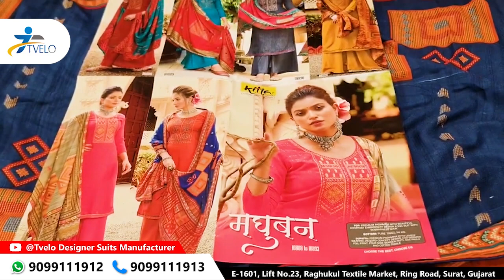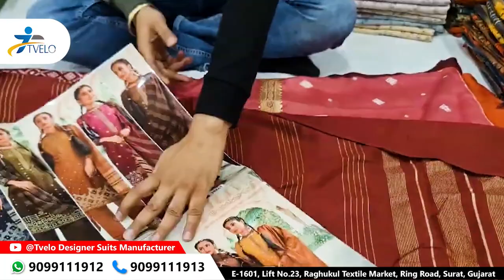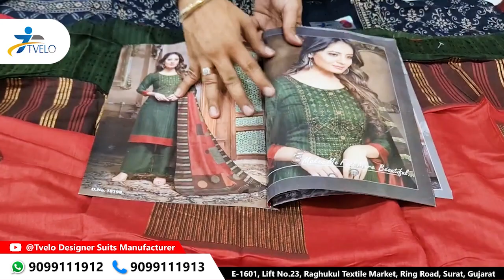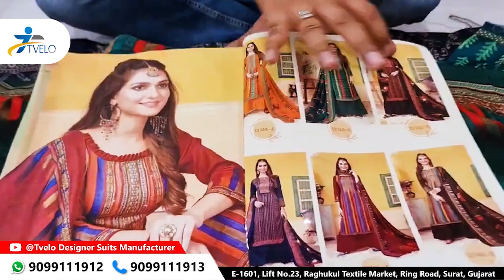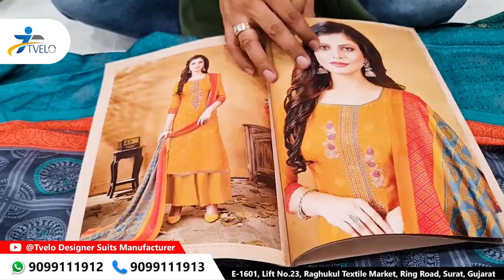सर्दियों के गरम पश्मीना सूट में कमइये अच्छा मुनाफ़ा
TVELO DESIGNER SUITS MANUFACTURER

E-1601 LIFT NO. 23 RAGHUKUL TEXTILE MARKET RING ROAD SURAT

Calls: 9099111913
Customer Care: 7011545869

DEALS IN:- *THAN FABRICS, SUIT, SAREES, KURTI, DUPATTA ETC. WITH PICTURE* BUISENESS TIME 9 AM TO 9 PM *CALL TIME 8 AM TO 10 PM* *NOT AVAILABLE IN RETAIL, PLEASE DON'T DISTURB FOR 1 OR 2 PCS*

DEALS IN:-
*THAN FABRICS, SUIT, SAREES, KURTI, DUPATTA ETC. WITH PICTURE*

BUISENESS TIME 9 AM TO 9 PM

*NOT AVAILABLE IN RETAIL, PLEASE DON'T DISTURB FOR 1 OR 2 PCS*

designer suits
fancy suits
Ordered_from_home
PASHMINA SUITS
WINTER SUITS
PASHMINA COLLECTION
GARAM SUIT
suit factory surat
suit manufacturer
printed suit
saste suit
cotton suit
summer collection
jaipuri suits
bandhani suits
heavy work
cheapest suit
pakistani suit
ladies suit
Ladies suit,suit market in delhi
wholesale fancy ladies suit,
fancy suit,
cheapest suit market in delhi,
saste suit,
ladies suit market,
Sandeep zone
business guru
kian vlogs
business guru
hemant zone
poonam vlogs
the textile blogger
wholesale market
sunita dharur
Ajmera fashion
sachin prints
sumit jain
rajshree fashion
sai dresses
saini sahab vlogs
altaf vlogs
cheapest market
DAN JR VLOGS
diya nag
ejju ki business idea
mdz vlogs
salih kavil
sonu aru tandy
anu mirror
way of life
epic ladka
textile yatra
chauhan bros
the textile blogger
north indian cooking
pimpom lifestyle
kuch nya kuch hatke
@Ajmera Fashion - Synthetic Saree Manufacturer
ajmera fashion odisha
live village life with om and family
All in one services
market guru
ajit zone
laddu gopal textile surat
puneet jain vlogs
smile odisha
Madhu telugu ammayi
Irfan's view
Hiba & Farook
Dream rider280
SHOPPING SNEGITHI
MAMIYAR MARUMAGAL VEEDU
Oru Happy Family
Odisha Creativity
Krishna Views
,jai chanda textile,,handwork suit,gown in retail,retail ladies suits in delhi,handmade lehenga,handwork lehenga,,wholesale market in
#₹100 की साड़
सस्ती साड़ी
Market guru
India News
Market guru
Banarasi saree
Saree wholesale market
Designer saree
डिजिटल साड़ी
सस्ती साड़ी
Surat market
Surat textile market
China silk
China silk
Banarasi saree
बनारस साड़ी उद्योग